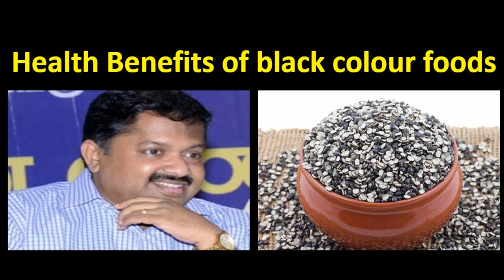கருப்பு நிறமுள்ள உணவுகள் நல்லதா? Dr.Sivaraman speech on health benefits of black foods